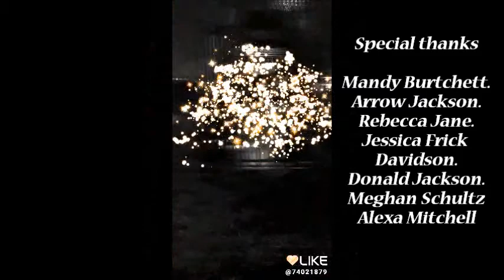The Planetoid! Sapced Out Saga 6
The Planetoid! Spaced Out Saga 6. The await team on the the CHI-ALPHA Planetoid are in a rush to find light speed fuel crystals that are according to the readings, are pretty much everywhere on the bio-luminescent globe. As the captain and his crew are on the planet, Beta Bot! is introduced & the Enterprise B. is still undergoing repairs from the attack in episode 1. the ship and her crew only have so much time, Get the dialithium and get out and dodge!!